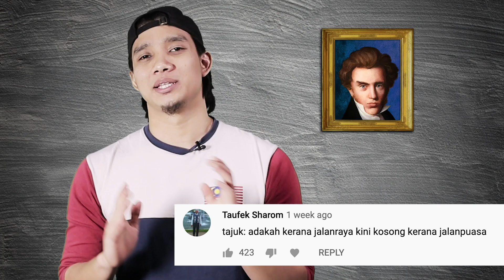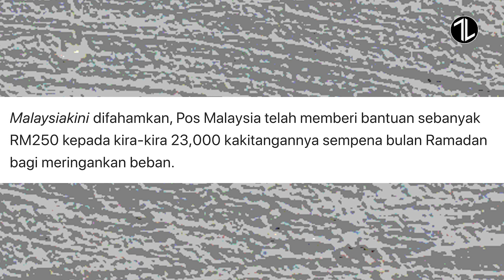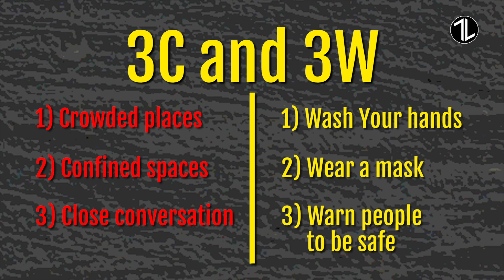TLS | Adakah Jalanraya Kini Kosong Kerana Jalanpuasa?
ISU PERTAMA: Posmen Takde Bonus
ISU KEDUA: Open House Raya Mengikut SOP